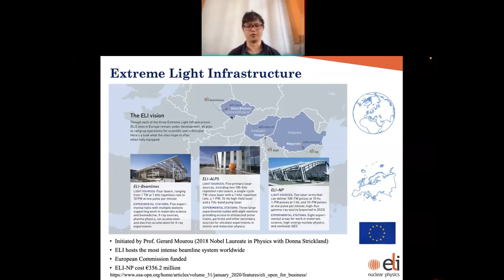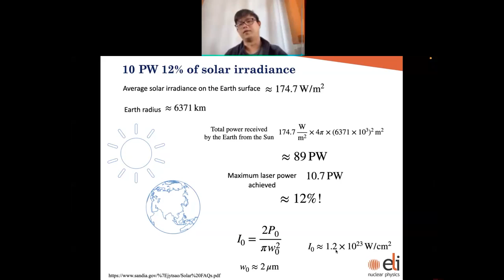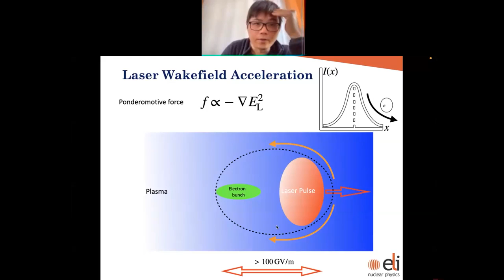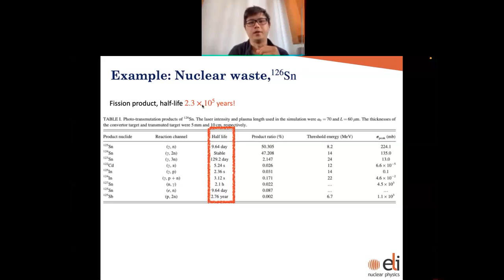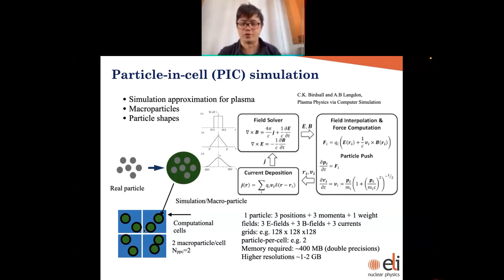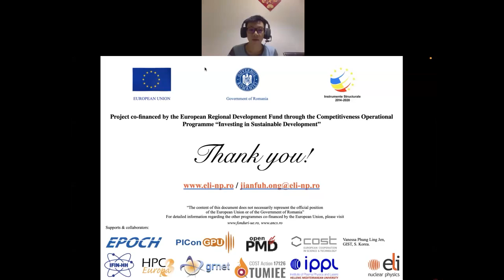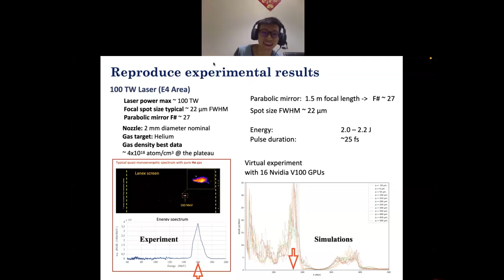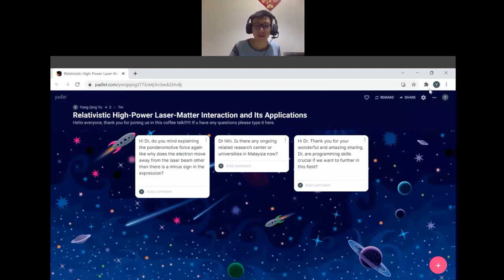PCT: “Relativistic High-power Laser-matter Interaction and its Applications”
Abstract:
Extreme Light Infrastructure-Nuclear Physics (ELI-NP) is the largest investment ever made in scientific research in Romania, co-financed by the European Commission and the Romanian government. It houses three high-power lasers, namely 100 TW, 1 PW, and 10 PW, in which the 10 PetaWatt supplied individually by two beamlines correspond to around 12% of the total power received by the Earth from the Sun. The intensity of the high-power lasers can reach up to 10^{23} W/cm^2 when it is tightly focused (~few microns in diameter). At these intensities, light-matter interaction proceeds differently from those at lower irradiation intensities. The acceleration field gradient exceeding 100 GV/m can be achieved in plasma and electron acceleration to energy up to several GeV can be obtained within a few centimeters length. These electron bunches are being used to generate high-brilliance x-ray and gamma-ray for the application in photonuclear transmutation, medical physics, non-destructive inspection, biological imaging, and laboratory astrophysics. The electron bunch can also collide with another incoming laser pulse to study the quantum electrodynamic in a nonlinear regime. For example, the nonlinear Compton scattering, nonlinear Breit-Wheeler pair production, and vacuum birefringence can be studied. The particle-in-cell simulation (PIC) run on high-performance computers (HPC) is used to predict and reproduce the experimental outcomes. This talk will include the details of the high-power laser-plasma researches and PIC methods on the HPC systems. Students, lecturers, and professors from different fields are welcomed to the seminar.
About the speaker:
Dr. Ong Jian Fuh graduated from the Department of Physics, the University of Malaya in the year 2008. After finishing his MSc., he pursued his PhD. at Osaka University, Japan, and graduated in the year 2016. He later joined ELI-NP Romania as a postdoctoral research assistant. His research focused on numerical simulation for high-power laser experiments. He has experience in performing large-scale simulations of over 500000 core-hours on HPC clusters in Japan, Germany, and Greece.